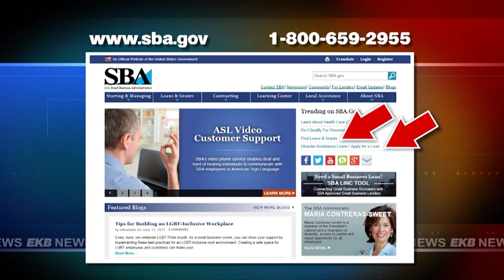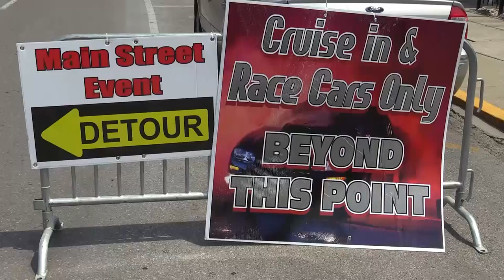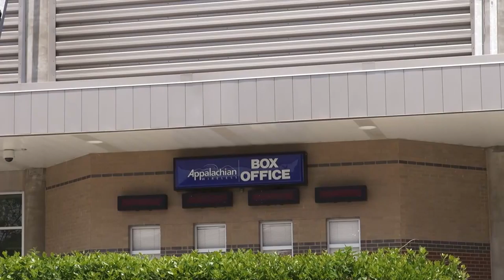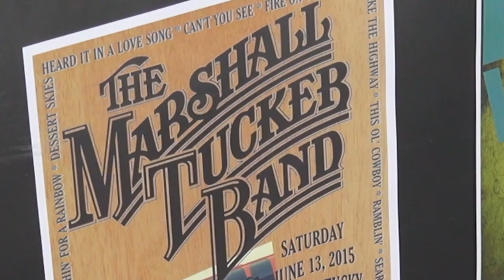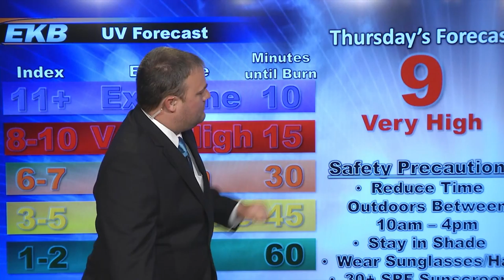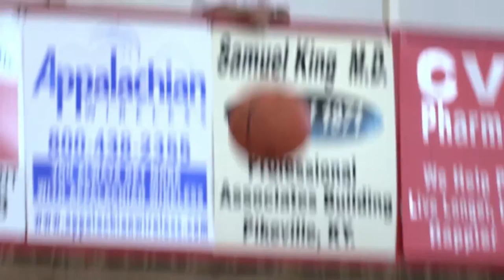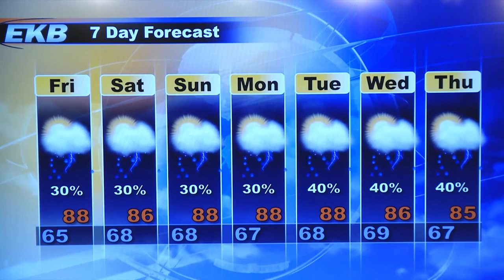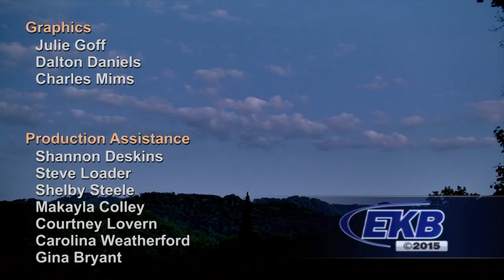EKB Evening News @ 6 (June 11, 2015)